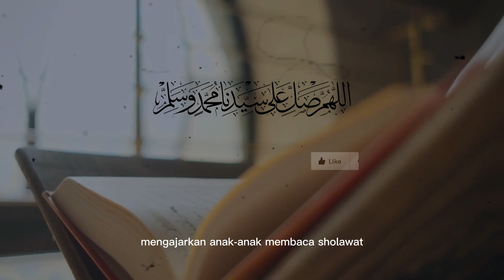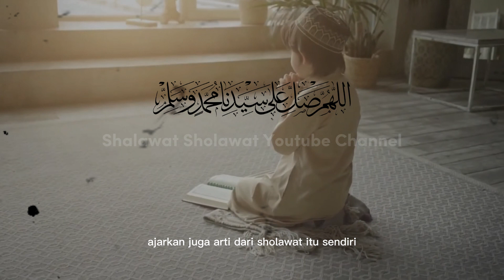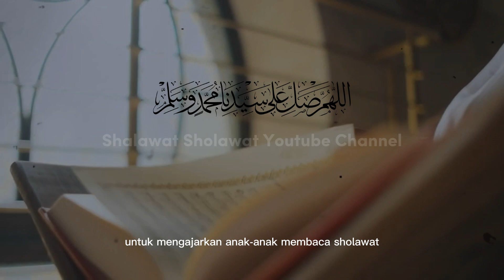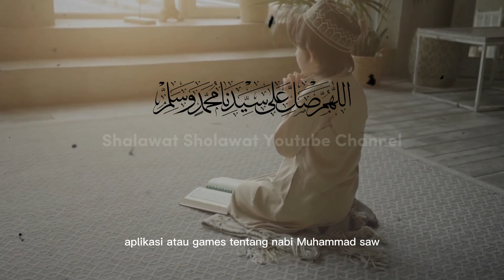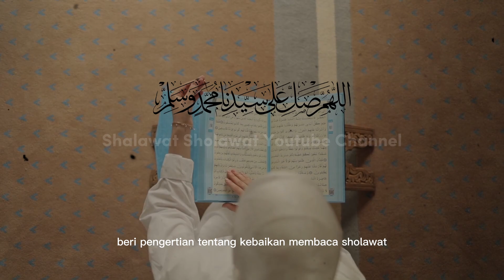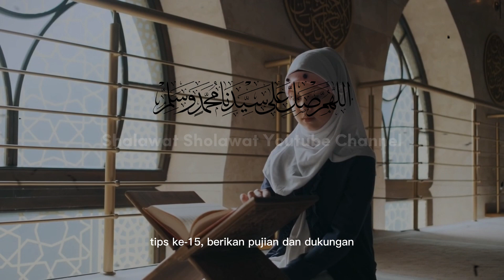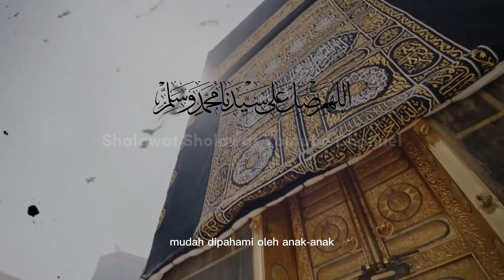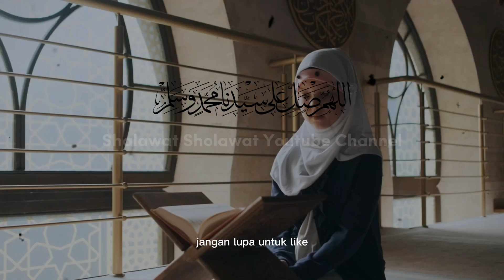KEUTAMAAN SHOLAWAT UNTUK ANAK-ANAK | MAULID NABI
Membaca dan mengajarkan sholawat kepada anak-anak memiliki keutamaan yang luar biasa. Sholawat mengajarkan cinta kepada Nabi Muhammad SAW, memperkuat iman, dan membentuk akhlak mulia. Melalui sholawat, anak-anak merasakan kedamaian dan mendapatkan berkah. Mengajarkan sholawat kepada mereka adalah pendidikan rohani yang berharga, memperkuat hubungan mereka dengan Allah dan Rasul-Nya. Mari hadirkan sholawat dalam kehidupan anak-anak kita, untuk membimbing mereka menuju kebaikan, kebahagiaan, dan keselamatan di dunia dan akhirat.

Sholawat memiliki keutamaan dalam memperoleh syafaat di akhirat kelak. Dalam sebuah hadits, Nabi Muhammad SAW bersabda bahwa setiap kali seseorang mengucapkan sholawat, maka akan membawa kebaikan dan pahala baginya serta akan menjadi syafaat bagi dirinya di akhirat kelak. Oleh karena itu, dengan memperbanyak sholawat, seseorang dapat memperoleh syafaat dari Nabi Muhammad SAW di akhirat kelak.

sholawat tarawih
sholawat di bulan ramadhan
sholawat ya nurul hilal
sholawat marhaban ya ramadhan
sholawat tarhim subuh

Mendapat Perlindungan dari Bahaya dengan Sholawat
Sholawat: Menguatkan Iman dan Ketakwaan pada Allah
Meningkatkan Keberkahan Hidup dengan Sholawat
Sholawat: Doa yang Menjaga Kesehatan Jasmani dan Rohani
Mengatasi Kegelisahan Hati dengan Sholawat
Sholawat: Kunci untuk Mendapat Syafaat dari Nabi Muhammad
Keutamaan Sholawat: Meningkatkan Kasih Sayang dalam Keluarga
Meningkatkan Rasa Syukur pada Allah Lewat Sholawat
Menghadirkan Damai dan Ketenangan dengan Sholawat

Keutamaan sholawat dalam Islam sebagai salah satu amalan yang sangat dianjurkan. Sholawat sebagai doa yang mampu membuka pintu rizki dan keberkahan dari Allah SWT. Banyaknya keutamaan membaca sholawat dalam Al-Quran dan Hadits. Sholawat dapat menjadi jalan untuk memperoleh syafaat dari Nabi Muhammad SAW di akhirat. Mengenal keutamaan sholawat Nabi sebagai bentuk rasa cinta dan penghormatan kepada Nabi Muhammad SAW. Sholawat menjadi amalan yang efektif untuk membersihkan hati dan memperoleh ketenangan batin. Sholawat merupakan doa yang mampu menenangkan pikiran dan mengatasi stres dan kegelisahan. Keutamaan sholawat bagi kehidupan dunia dan akhirat, yang dapat membawa keberkahan dan kebahagiaan. Sholawat sebagai doa yang dapat menghindarkan dari berbagai macam musibah dan bencana. Sholawat merupakan amalan yang mudah dilakukan dan dapat dilakukan kapan saja dan di mana saja.

BEBERAPA MACAM SHOLAWAT
Sholawat Nariyah. Sholawat Thibbil Qulub. Sholawat Badar. Sholawat Munjiyat. Sholawat Fatih Sholawat Kubro. Sholawat Jibril. Sholawat Nuridzati. Sholawat Adrikni. Sholawat Basyairul Khairat. Sholawat Tafrijiyah. Sholawat Alfiyah. Sholawat Hasanah. Sholawat Awwabin. Sholawat Burdah. Sholawat Tajul Arus. Sholawat Sami'na Wa Ata'na. Sholawat Syifa. Sholawat Nuril Anwar. Sholawat Al Barzanji. Sholawat Thola'al Badru. Sholawat Alfi Asma. Sholawat Ismu Adzom. Sholawat Ya Rabbana. Sholawat Dzul Jalali Wal Ikram. Sholawat Rijalul Ghaib. Sholawat Durrotun Nasihin. Sholawat Thohal Yamani. Sholawat Walisongo. Sholawat Ghaisaniyah. Sholawat Quthbil 'Aun. Sholawat Syekh Abdul Qodir Jaelani. Sholawat Munajat Syahri Ramadhan. Sholawat Habsyi. Sholawat Al Mahabbah. Sholawat Qulil 'Amal. Sholawat Al Khidmah. Sholawat Muhyidin. Sholawat Alfiyah Ibnu Malik. Sholawat Al Muqorrobin. Sholawat Al Ma'tsurat. Sholawat Nabi. Sholawat Thoriqoh. Sholawat Miftahul Jannah. Sholawat Nurul Qolbi. Sholawat Lir Ilir. Sholawat Tahlil. Sholawat Sughra. Sholawat 'Ala Kulli Hali. Sholawat Al Hidayah. Sholawat Asnawiyyah. Sholawat Al 'Aqlu. Sholawat Al Fatihah. Sholawat Al Kafirun. Sholawat Al Miftah. Sholawat Al Mumit. Sholawat Al Qolbul Mutayyam.

lagu sholawat terbaru 2023
sholawat tibbil qulub lengkap
lirik sholawat wahdana
sholawat terbaru
sholawat nabi
lagu sholawat
dj sholawat
sholawat 2023
arti sholawat busyro
sholawat tibbil qulub latin
sholawat busyro
sholawat nahdliyah
sholawat nabi
sholawat merdu
sholawat viral 2023
sholawat ala bali
sholawat jibril
sholawat nariyah